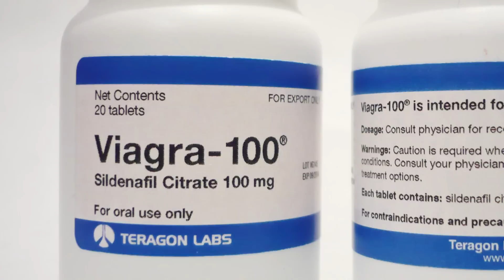Poppers - Drogeninfo und Erfahrung